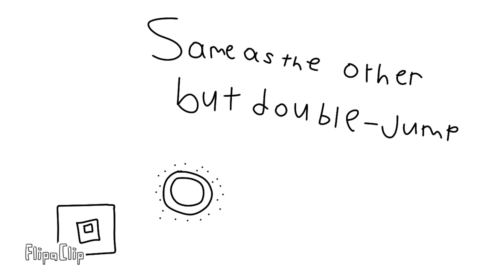Cube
@ZeniorFooleryMovies I got you here